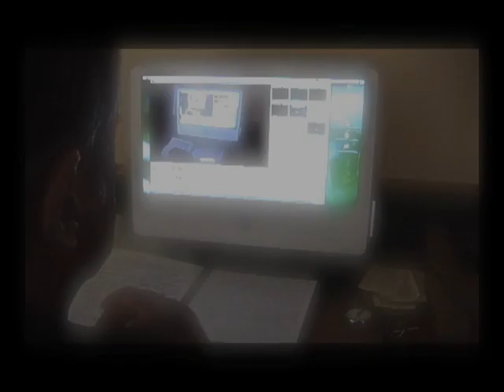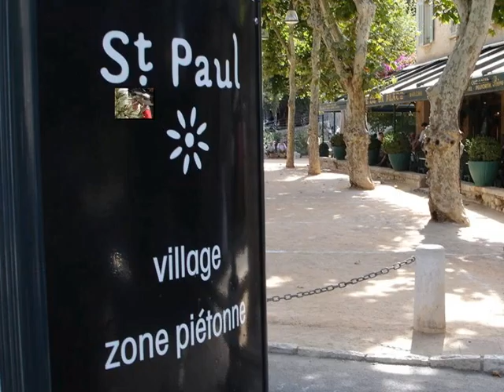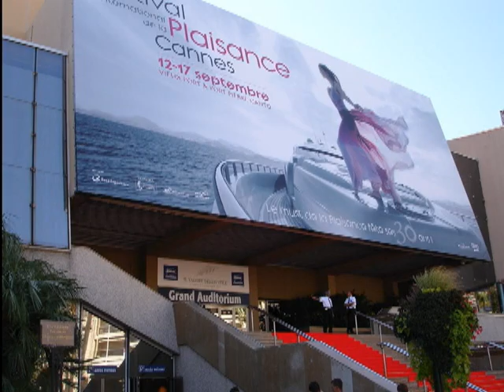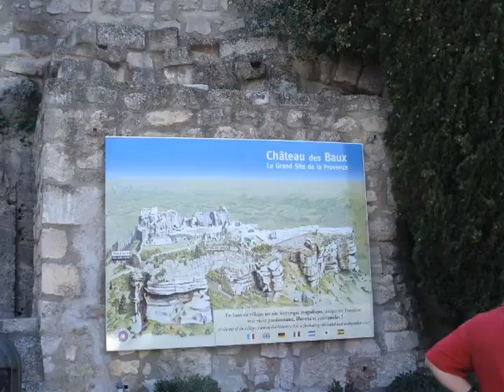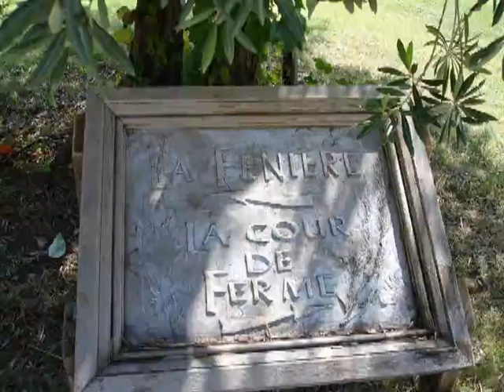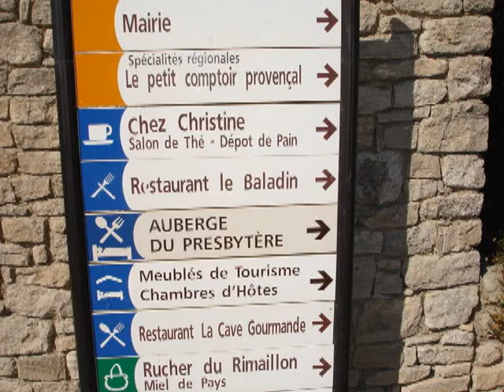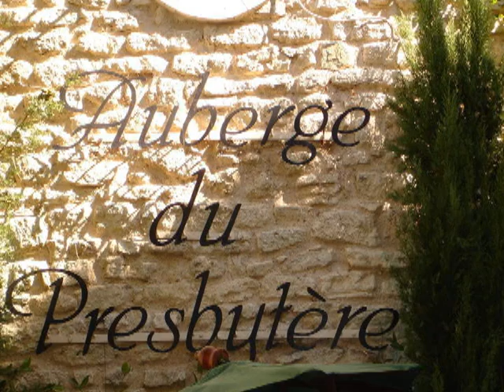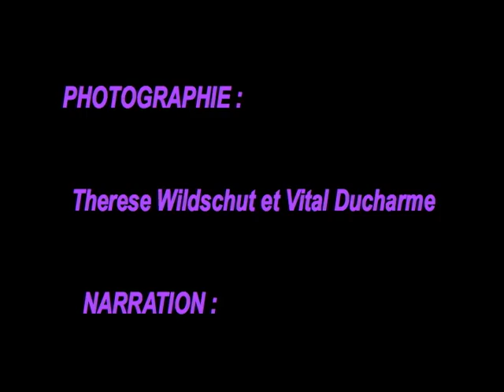À Bientôt Provence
Après leur première rencontre fortuite en Australie, un couple Canadien et un couple Australien organisent leurs flûtes pour se rencontrer une fois de temps en temps dans une nouvelle partie du monde. Cette fois, c'est la Provence avec ses paysages fabuleux et ses habitants chaleureux. Passez deux semaines avec eux, alors qu'ils se promènent un peu partout dans cette magnifique contrée dans le sud de la France.